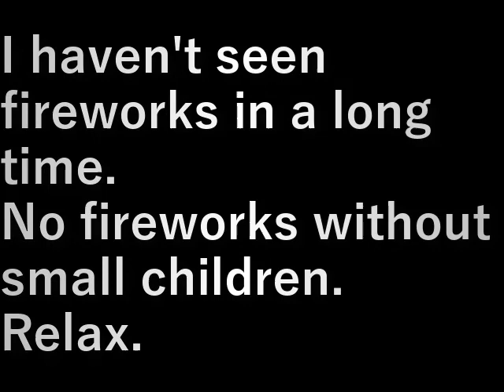花火(2023.7.26) firework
花火は久しぶりにした。

小さい子供がいないと花火はしない。
のんびりする。

I haven't seen fireworks in a long time.

No fireworks without small children.
Relax.

設備屋の適当田舎暮らし